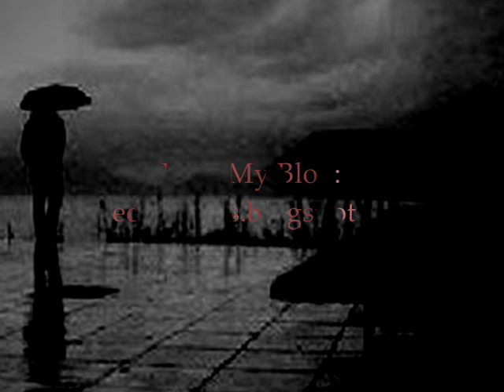ASYLUM PARTY - Play Alone